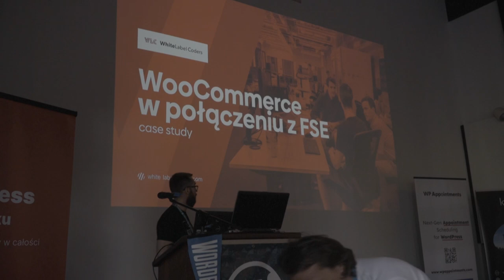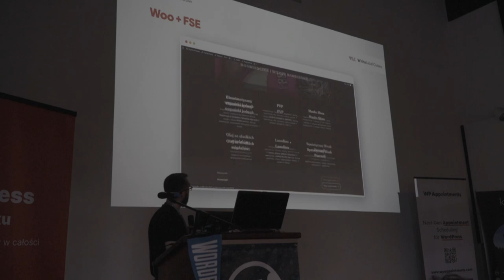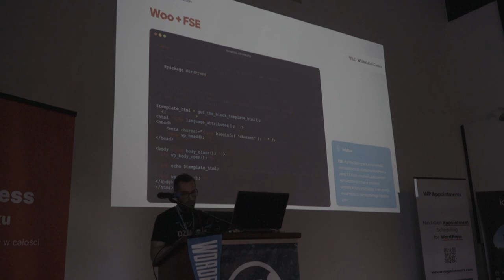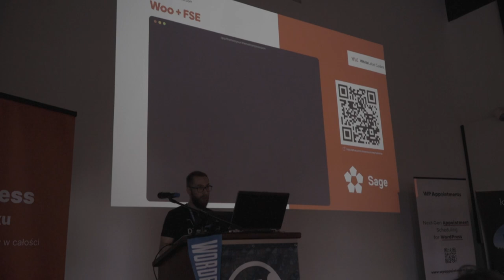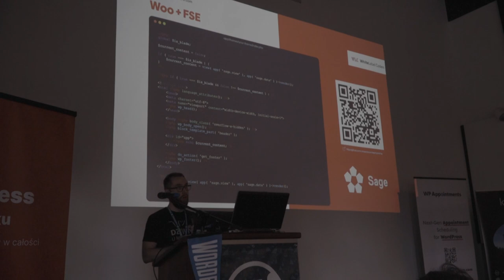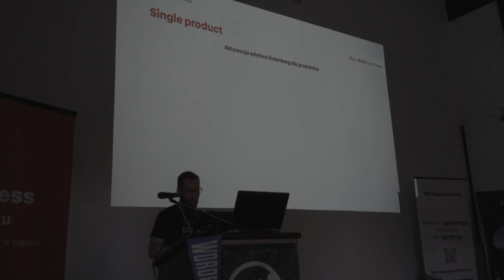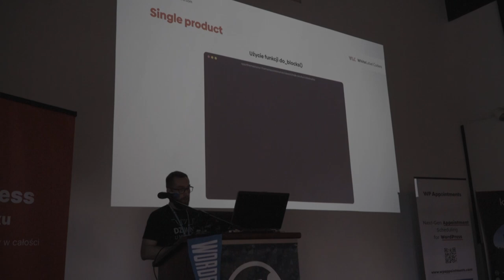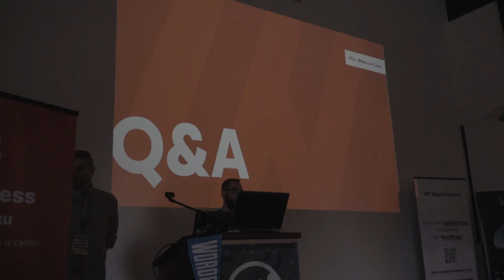WooCommerce w połączeniu z FSE – case study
Prezentowane przez Rafał Chrzan

Temat związany z połączeniem Full Site Editing z Sage 10. Jak możemy przyspieszyć pracę budowania customowych projektów e-commerce posiadając design system.

Programista full-stack z kilkunastoletnim doświadczeniem i entuzjasta WordPressa. Ma za sobą bagaż doświadczeń przy tworzeniu i optymalizacji stron i pluginów. Jest fanem rozwiązań Sage/Bedrock. Absolwent Automatyki i Robotyki, który w wolnym czasie rozwija swoje zainteresowania.